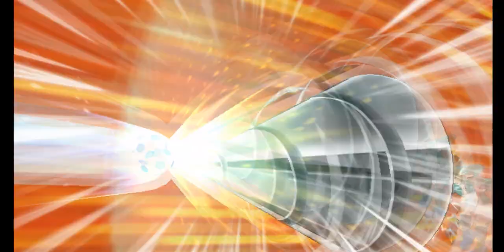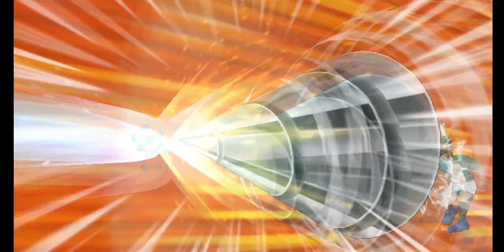Inazuma Eleven Go Strikers 2013 Xtreme 2.0 - Prominence(SV) VS Champ 2010